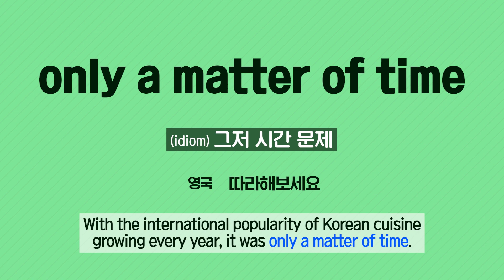[Vol.42_Unit 17] Business: Beverage Industry (Review)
News & Story (Advanced) Unit 17. Soju Surge